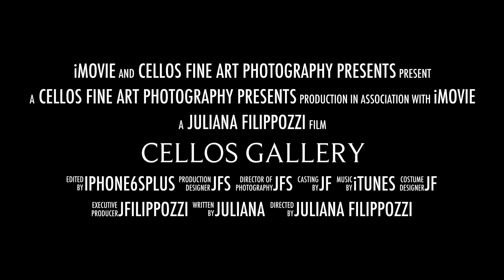Cellos Fine Art Photography Trailer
A brand new images from "Cellos" Gallery, called "The Fields of Gold". By Juliana Filippozzi.